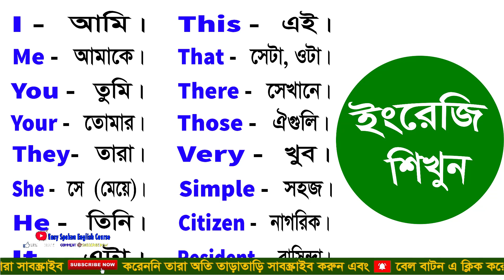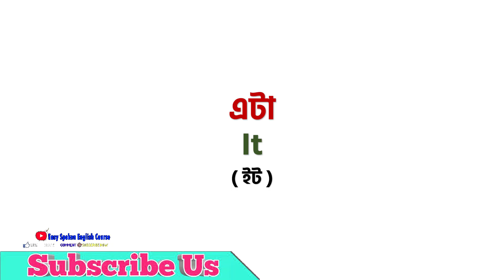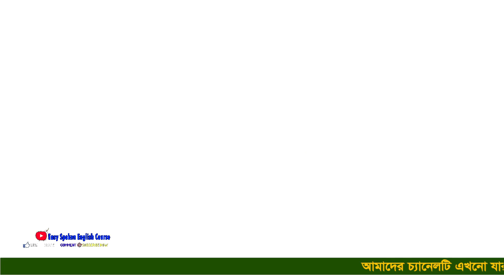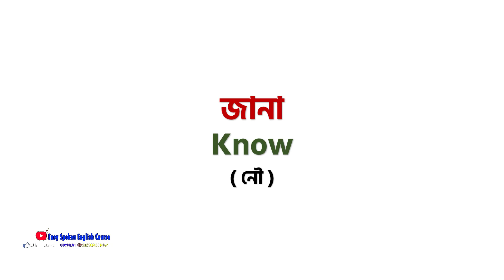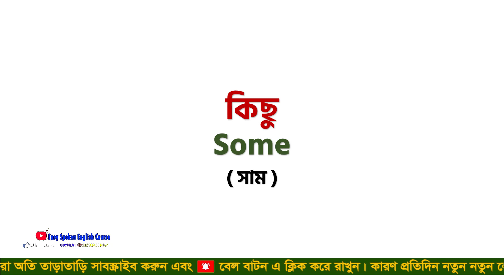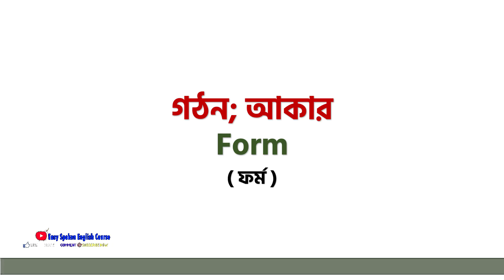Basic Word Meaning English to Bangla Daily Use Word | English word list with meaning in Bangla#112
💜 Welcome To "Easy Spoken English Course" 💜

.Social Media.